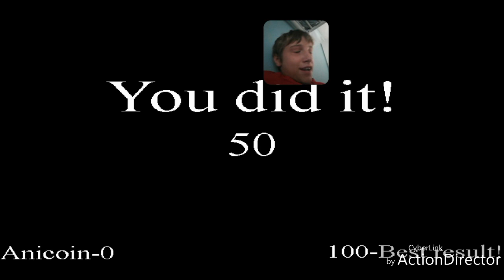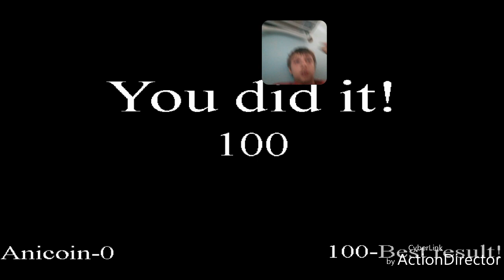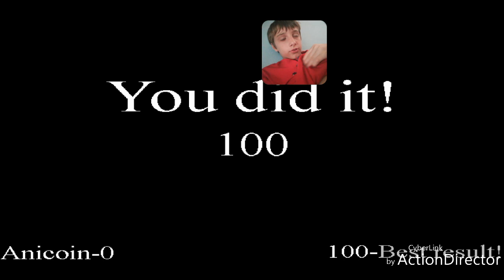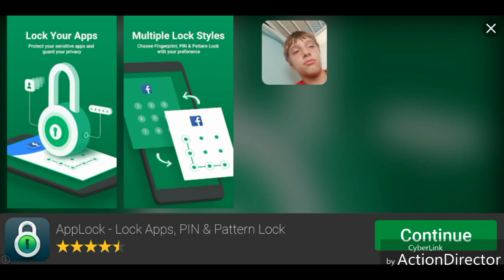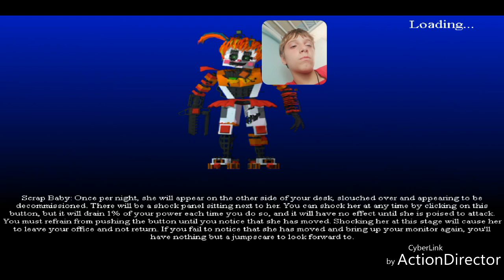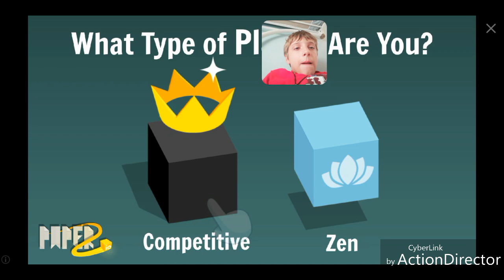UCN-R Demo: Episode 1(Fnaf 1)